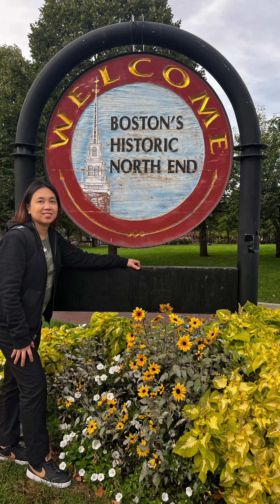Boston, MA 2022 Vacation